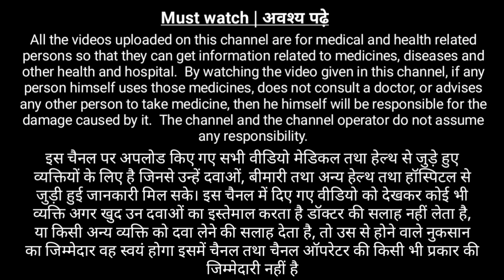Clingen forte capsule को कैसे use लेते है | Clingen forte capsules how to use in hindi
About CLINDAMYCIN+CLOTRIMAZOLE+TINIDAZOLE
CLINDAMYCIN+CLOTRIMAZOLE+TINIDAZOLE belongs to the class of medications called 'vaginal antifungals' primarily used to treat vaginal infections caused by bacteria (bacterial vaginosis), yeast infection (candidiasis), and parasitic infections (trichomoniasis). Bacterial vaginosis is caused by the change in the average balance of vaginal bacteria. Vaginal yeast infection or Candidiasis is the infection of the vagina and tissues at the opening of the vagina (vulva). Trichomoniasis is a sexually transmitted infection caused by a parasite. Symptoms of a vaginal infection include itching, odour, and abnormal heavy white discharge from the vagina.
CLINDAMYCIN+CLOTRIMAZOLE+TINIDAZOLE comprises three medicines: 'Clindamycin' (antibiotic), 'Clotrimazole' (antifungal), and 'Tinidazole'. Clindamycin belongs to the lincomycin antibiotic group that inhibits bacterial protein synthesis, which is required for the bacteria's survival. Tinidazole is an antibiotic or antiprotozoal which kills amoeba and parasites. On the other hand, Clotrimazole belongs to the imidazole antifungal group that kills fungi by causing holes in their cell membrane, thereby leaking all content.
Popular brand names
1. Clingen forte capsules
2. Cct v capsules
3. Mymazole capsules
4. Tinilact CL capsules
Uses of CLINDAMYCIN+CLOTRIMAZOLE+TINIDAZOLE
Vaginal infections
Medicinal Benefits
CLINDAMYCIN+CLOTRIMAZOLE+TINIDAZOLE is used to treat vaginal infections like bacterial vaginosis (BV), candidiasis, and trichomoniasis. It comprises three medicines: 'Clindamycin' (antibiotic), 'Tinidazole' (antibiotic), and 'Clotrimazole' (antifungal). Clindamycin is an antibiotic drug and works by inhibiting bacterial protein synthesis, which inhibits bacterial growth. It shows a bacteriostatic effect, which stops bacterial reproduction. Clotrimazole is an imidazole antifungal medication that prevents fungal growth by causing damage and leakage to the fungal cell membrane. Together CLINDAMYCIN+CLOTRIMAZOLE+TINIDAZOLE treats vaginal infections caused by bacteria, yeast, and parasites preventing white discharge, itchiness, and inflammation in the genitourinary area.
Vaginal tablet/capsule/suppository: Lie down on your left side and raise your right knee to the chest. Insert the tablet/capsule/suppository into the vagina. Wash your hands thoroughly after use. Vaginal Wash: Take the advised amount of vaginal wash and gently massage the vaginal area to produce a lather. Rinse off with clean water. Vaginal gel: Lie on your back, part your knees. Insert the applicator tip in the vagina and push the plunger to release the gel into the vagina. Gently remove the applicator.
Storage
Store in a cool and dry place away from sunlight
Side Effects of CLINDAMYCIN+CLOTRIMAZOLE+TINIDAZOLE
• Burning sensation
• Irritation
• Itching in the vaginal area